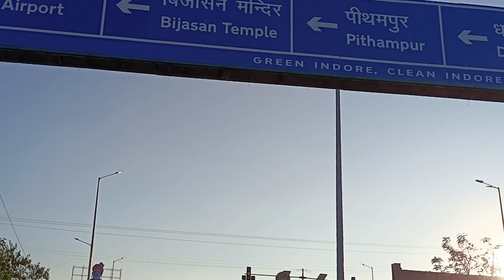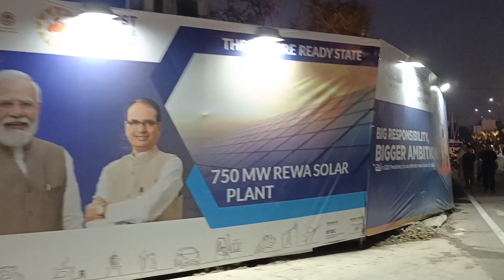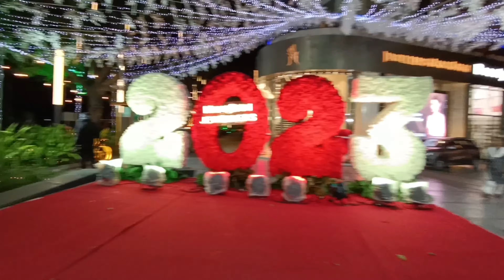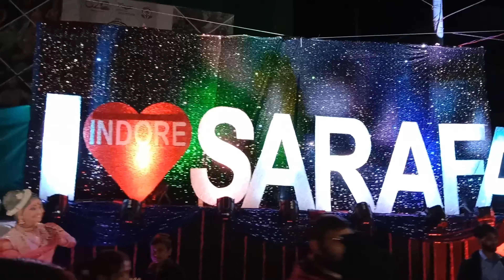Indore is no.1 | इंदौर रहेगा no.1 | स्वच्छता में no.1 | अतिथि सत्कार में no.1 | खूबसूरती में no.1